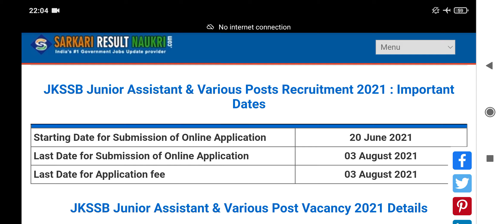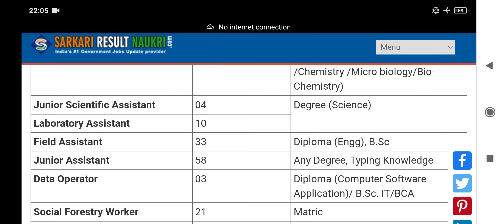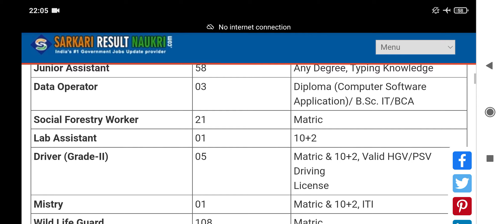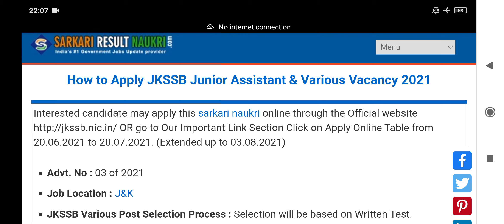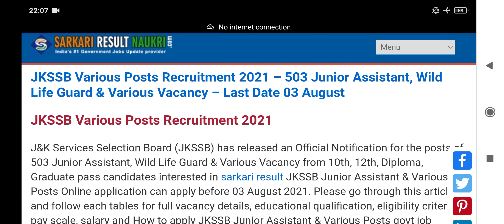JKSSB Various Posts Recruitment 2021 – 503 Junior Assistant, Wild Life Guard & Various Vacancy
JKSSB Various Posts Recruitment 2021 – 503 Junior Assistant, Wild Life Guard & Various Vacancy | Salary | Qualification | Eligibility | Age Limit | Full Details

Interested candidate may apply this post online through the Official OR go to Our Important Link Section Click on Apply Online Table from 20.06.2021 to 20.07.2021. (Extended up to 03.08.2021)
Advt. No : 03 of 2021
Job Location : J&K
JKSSB Various Post Selection Process : Selection will be based on Written Test.